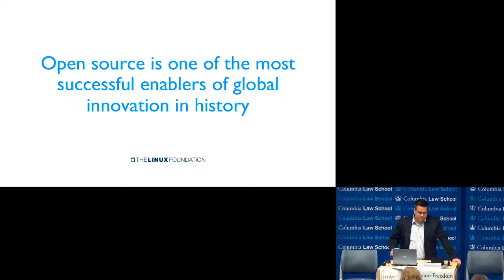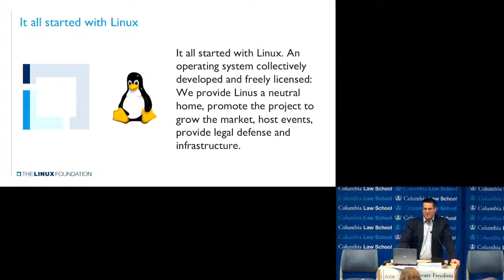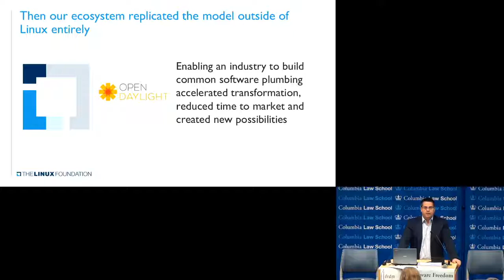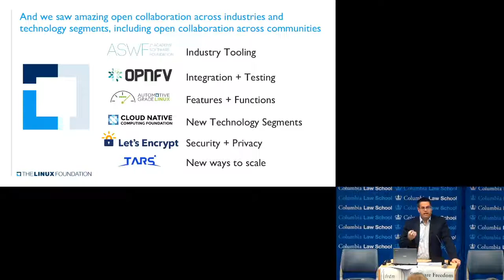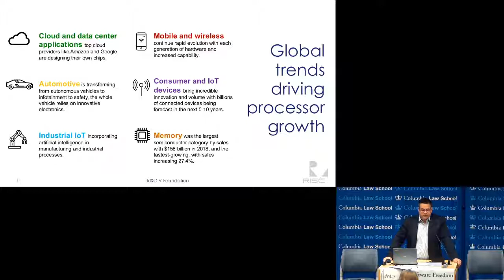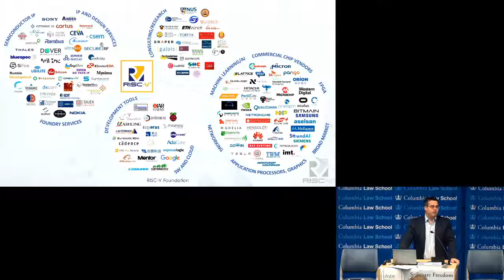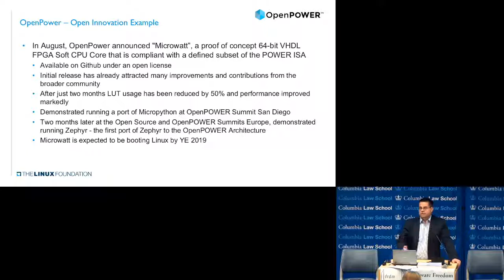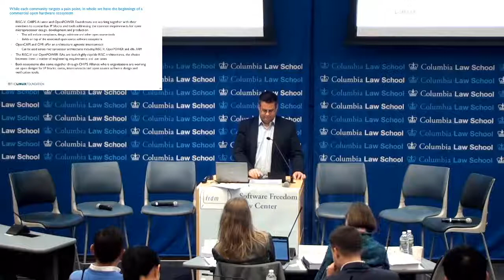Mike Dolan: “Open Hardware & Ecosystems” (SFLC Fall 2019)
This recording comes from SFLC's 15th Anniversary Fall Conference. This conference was held on November 1, 2019 at Columbia Law School.